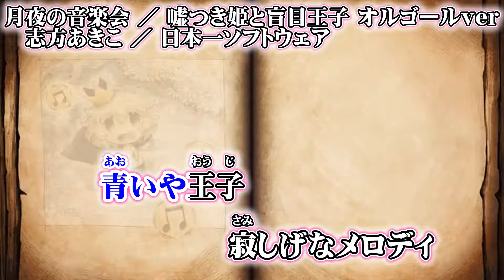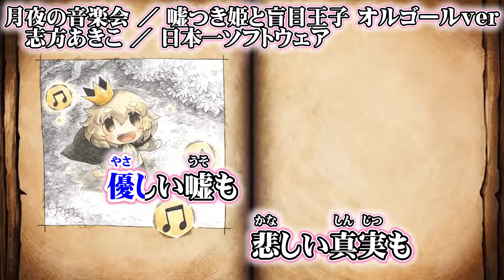【ニコカラ】月夜の音楽会／嘘つき姫と盲目王子 オルゴール【off vocal】公式歌詞（かもしれない）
日本一ソフトウェア様から発売のゲーム【嘘つき姫と盲目王子】に使用されてる曲【月夜の音楽会】のニコカラです

2018年5月31日（木）発売予定のPlayStation®4、PlayStation®Vita、Nintendo Switch™専用ソフト
『嘘つき姫と盲目王子』のイメージムービ